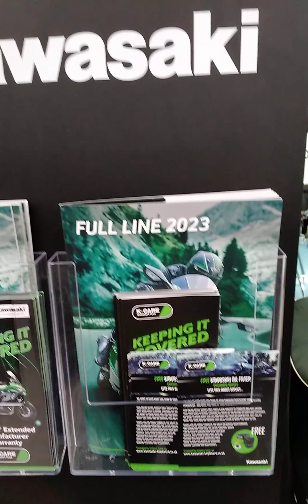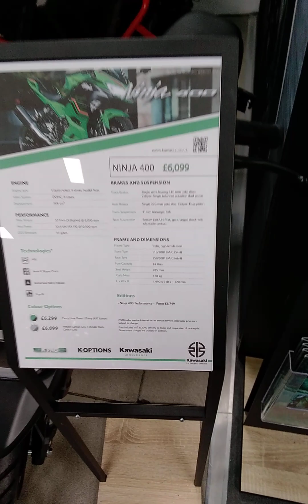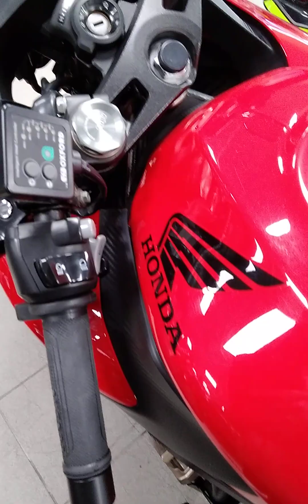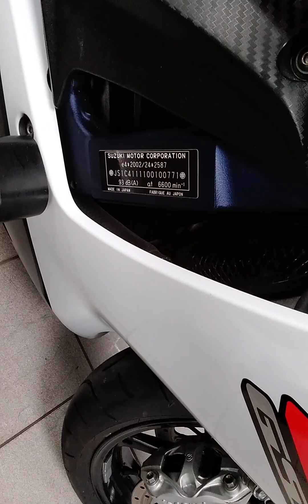KAWASAKI CENTRE _ szukam czegos fajnego_ zeby szybko UCIEKAC przed GARGAMELEM i KOTEM z ZOLIBORZA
wiadomo, ze stary juz i porzadnie schorowany, z roznymi skutkami ubocznymi GARGAMEL moze MNIE scigac  po calej EU na _ HJLAJNODZE ELEKTRYCZNEJ z dopalaczami , ma sie rozumiec , z koooosmiczna wrecz predkoscia.
oraz JEGO ZWIERZAKI moga jemu pomagac, a np. koty maja  na pewno bardzo ostre zeby i pazurki as well.

wiec ten tak powazny temat musze wspolnie ogarnac i przemedytowac wraz z moimi doradcami najlepiej w jakims salonie z szyyyyyybkimi pojazdami.
dzieki.